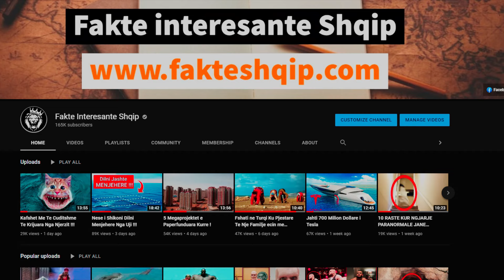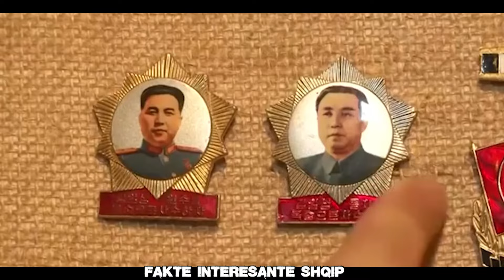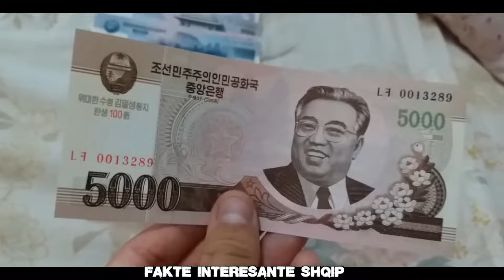10 Gjerat Qe Nuk Mund Te Besh Ne Korene e Veriut !*fakte interesante shqip*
Megjithese perpiqen te ruajne aparencen, Koreja e Veriut eshte e njohur si nje vend politik I prapambetur, qe nuk ka liri personale apo te drejta .Komuniteti nderkombetar e trajton Korene e Veriut si nje shtrese te ulet, e cila ka vetem marredhenie diplomatike me nje pakice vendesh te botes. Per shkak te qeverise totalitare ekzistojne nje sere ligjesh kufizuese.
Sot do te shohim gjerat qe nuk mund te besh ne Korene e Veriut.